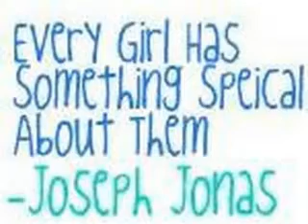Jump Then Fall 2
You guys really seem to like this one, I'm happy :) AND, i got my two last subscribers! So sometime after I finish Father and Daughter I will start posting Before the Storm!!! YAY!!!

[Nicks P.O.V.]
My brothers are probably starting to wonder where I am, but it feels so nice out here that I regret having to turn back soon and go back home. I left about two hours ago, out of frustration. Its getting to that time when we have to have the songs for the next album all prepared for recording, and I just can't quite think of the last song. I am completely dry for ideas, and I have to say, I don't like the feeling. So I slammed down my pencil, grabbed my keys, and hit the highroad. Well, I had only driven 15 minutes before I found myself pulling into the bumpy road that leads straight down to the beach. It's completely empty, except for a person that's a few miles in front of me, which is perfect. A nagging thought bugs me, something about the person a few miles a head of me. I feel like I should say something to them, that I should know them or something. Ugh, again with the frustration!
Instead, I pushed that thought away and walked along the shoreline, with my shoes in my hands and allowing the water to wash over my feet, washing away my worries. Eventually, the coldness of the water gets to me and I walk back to the sand, staring at the setting sun, the peacefulness of it all.
I grin to myself as I find myself matching my steps to the footprints of the person ahead of me, like I used to do when I was younger. I feel like Im walking in their shoes almost, living their life for a few minutes. The footprints seem deeper than usual, almost as if the person had a lot of weight on that petite figure, like they were carrying the weight of the world on their shoulders, as my mother would say.
I start to hum an unrecognizable song, a piano solo, and I realize with a start that it could be our new song. I start to hum harder and walk faster, playing the piano in mid air almost. I look from my faux-piano to see the figure has stopped on the pier and is gazing down at the water, as if shes not sure if she likes what she sees looking back at her.
I drop my hands to my sides when I realize why the little voice in the back of my mind was nagging me, I know her! Its Kari's sister
um
.um
Char! Yea, thats her name, Charlotte. The girl who seems more like a servant to her parents than a daughter, the one who seems to have been taught to only speak when spoken to, and that children should be seen and not heard.
She leans back on her heels and rubs her shoulders, as if they're aching. Her backpack seems heavy. And then, in the faintest memory, I remember Kari proudly telling me that her sister was on the newspaper team and that she takes "smarticle" classes, which are known to regular people as AP classes. Kari and I live next to each other, which would mean so does Char I guess, and we've been best friends since we've met. We can relate over people chasing after us, can laugh about mistakes made on stage, can help each other with the so frustrating writers block, we're really just two pieces of a puzzle shaped for each other. I know youre asking yourself, "if they're so damn perfect, why aren't they dating?" The answers simple, we dated for a few days and even that was enough to make a few miniscule cracks in our friendship, and we both agreed that even though we liked each other, it wasn't enough to risk our bond. And we've remained best friends since.
But back to Char, I wonder why she's here, and not at her house? That's sure to get her parents mad. I'll offer to drive her home I guess.
"Hey Charlotte!" I shout, but my voice seems to have been carried away in the wind, or I just wasn't loud enough I guess. "CHAR?"
Charlotte smiles down into the pier, and I think, 'finally, shes heard me', but she never acknowledges me.
"CHARLOTTE?" I try again, and she smiles broader. I sigh in relief when she stands up and grabs her backpack, but instead of turning to look at me, she kicks off her shoes and balances at the end of the pier. I shout her name again, but she doesnt respond. Before I can utter her name again, she jumps off the pier and into the depths of the water below.